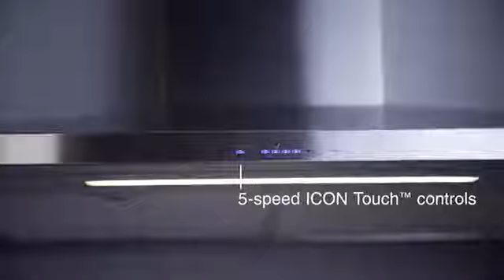Zephyr Anzio Wall Range Hood